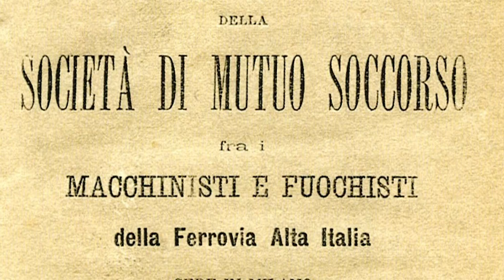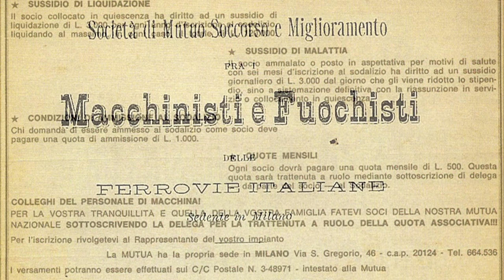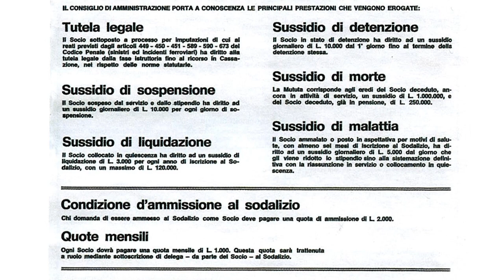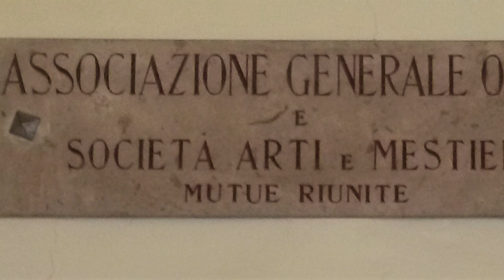RECIPROCANZA /// INTERVISTA A ANDREA TIBERTI (MUTUA CESARE POZZO)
Montaggio realizzato da Niccolò Buffa - 3Csa del Liceo Maria Curie.

Il video è il risultato del laboratorio di montaggio CineLab2 del PROGETTO RECIPROCANZA, promosso dai Ministeri MIUR e MIBACT di cui il Liceo Maria Curie di Pinerolo è capofila.
Hanno collaborato alla realizzazione del video gargagnànfilm e SOMS Pinerolo.

Andrea Giuseppe Tiberti è il presidente del Consiglio di amministrazione della Società Nazionale di
Mutuo Soccorso Cesare Pozzo. La Cesare Pozzo è la mutua più grande e antica d’Italia, fondata
nel 1877 per sostenere i suoi soci nelle spese sanitarie e socio assistenziali sulla base dei principi
fondanti del mutualismo.
Durante l’intervista ci parlerà della sua storia, delle problematiche della società e di come è riuscito
a gestirla.

00:10 PRESENTAZIONE
02:31 LA STORIA DELLA SOCIETÀ
05:50 I CAMBIAMENTI DELLA SOCIETÀ
8:10 IL NOME DELLA SOCIETÀ
9:27 LA SOCIETÀ OGGI
15:10 A COSA SERVIVA LA SOCIETÀ
16:16 PERCHÉ APPARTENERE AGLI ENTI DEL TERZO SETTORE?
16:53 IL FUTURO DELLA SOCIETÀ
22:07 CONCLUSIONI